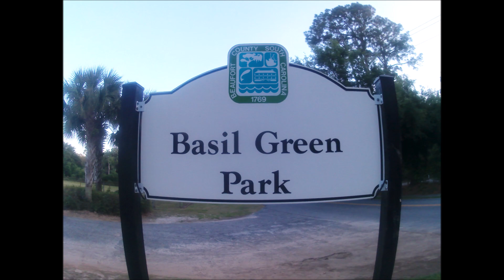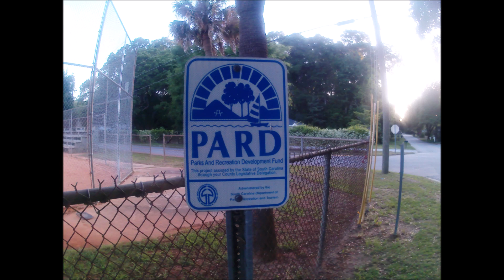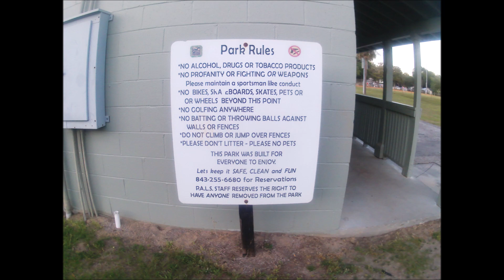Basil Green Complex in Pigeon Point April 29th 2024 Soft/Muted Sounds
Your engagement helps the algorithm gets this video to the appropriate viewers.

Savor the Journey Dave is on @buymeacoffee! 🎉